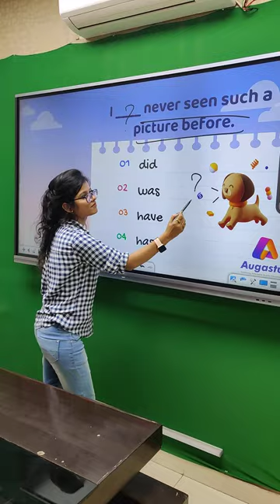Comment Your Answer and Subscribe to Us to Upgrade Your Skills.